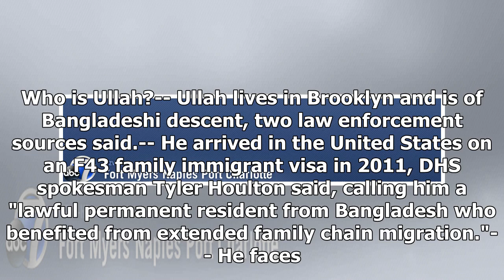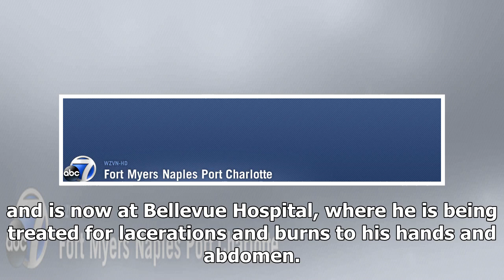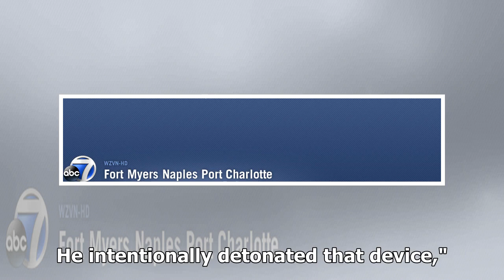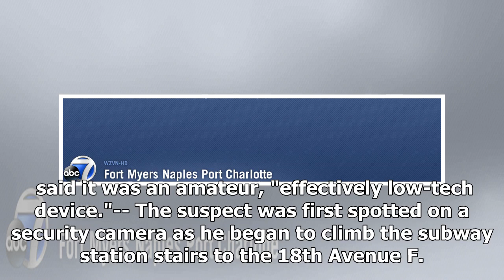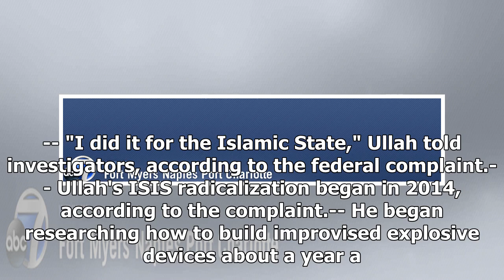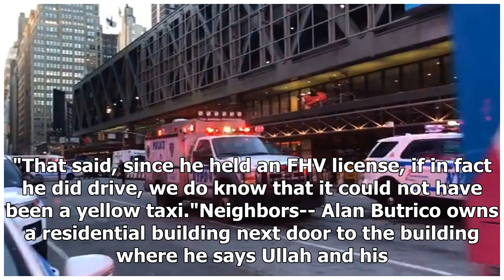- Breaking News TNCAkayed ullah: what we know about the manhattan explosion suspect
►* Fanpage:
►* Google Plus :